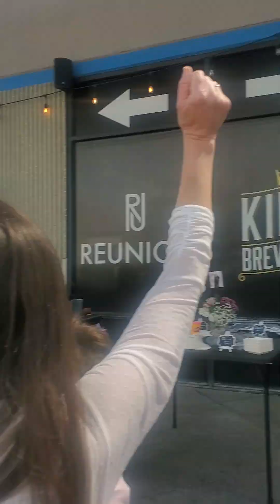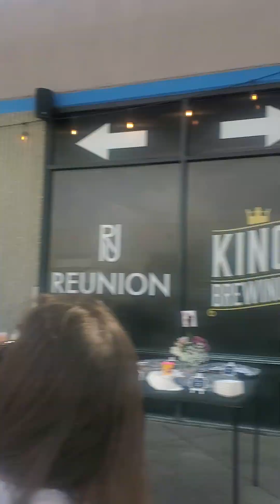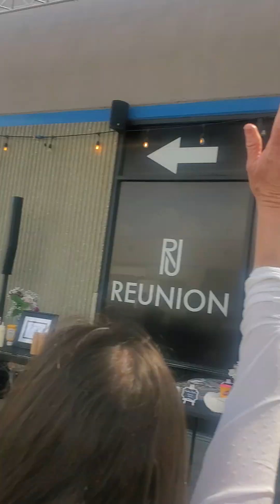Engagement Party! Britt and Joel 💙